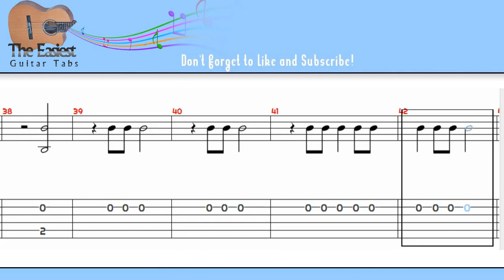Fairuz - Ya Ana Ya Ana Guitar Tab